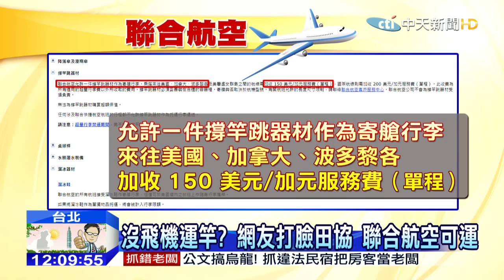20150728中天新聞 沒飛機運竿？網友打臉田協 聯合航空可運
中天新聞獨家揭露，台灣小將比賽竟然無竿可跳，體育署、田徑協會表示，是一般飛機都不願拖運5公尺長的竿子，但這樣的說法，馬上被網友打臉，還有網友痛批，田徑協會根本是沒認真找，因為聯合航空的行李資訊，就明確指出，允許一件撐竿跳器材作為寄艙行李，另外華航還有DHL也都能幫忙運竿，顯示田徑協會的說詞，根本是謊言連篇。